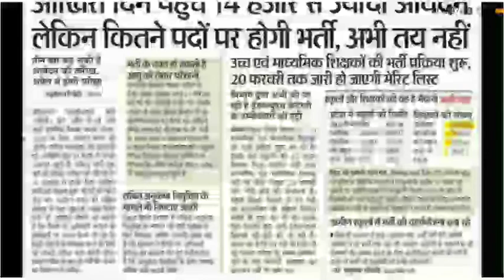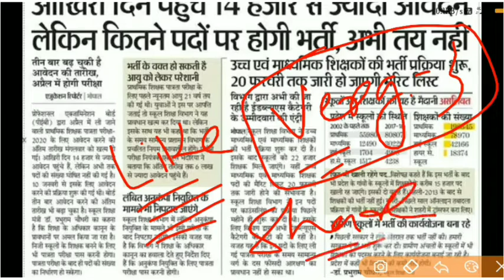शिक्षक भर्ती वर्ग - 3 || कुल पद कितने || वर्ग 1 और वर्ग 2 Merit List || देखिये